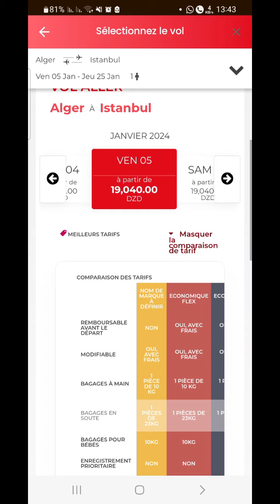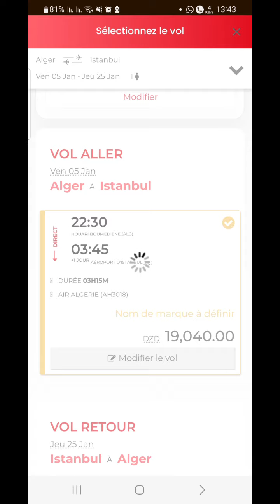اسعار التذاكر خطوط الجوية الجزائرية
أسعار التذاكر من الجزائر إلى تركيا
تخفيضات تذاكر من الجزائر إلى تركيا